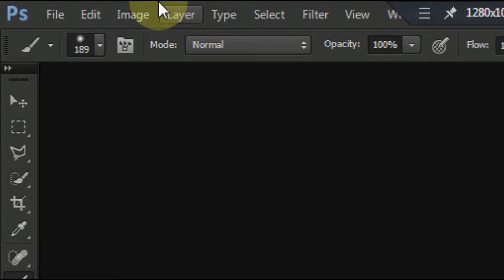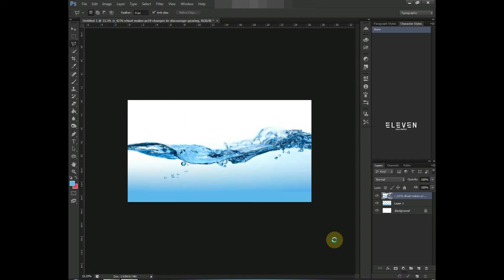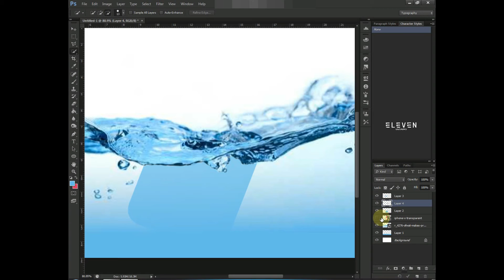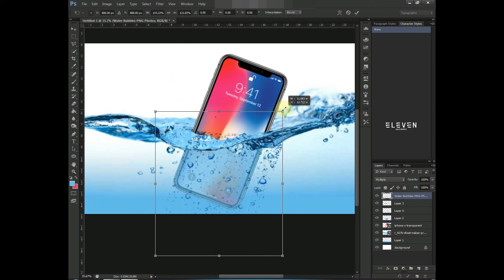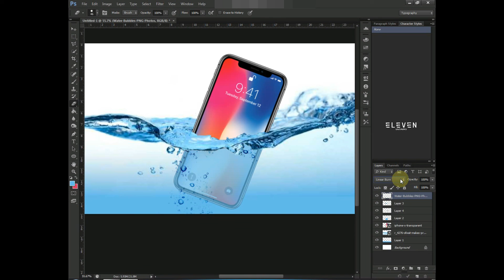Mobile in Water Edit | Photoshop Manipulation • 5 Min | Adobe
Learn how to make a mobile immersed in water ( under water ) edits in simple ways .